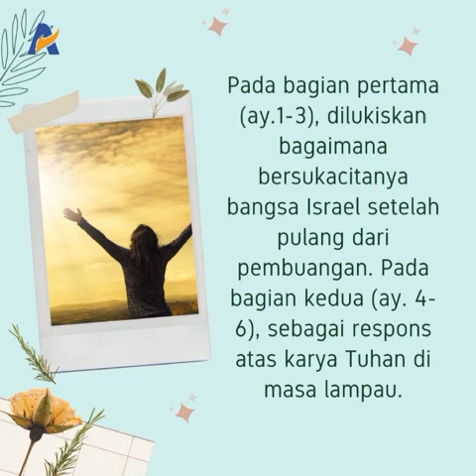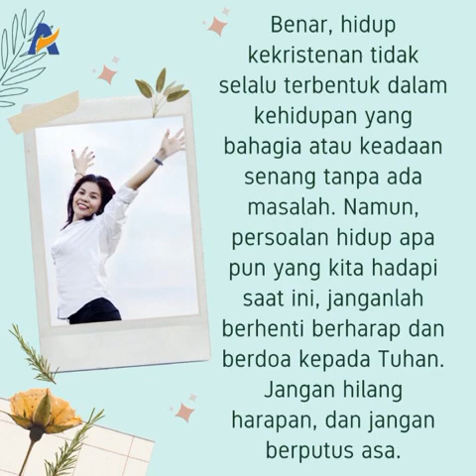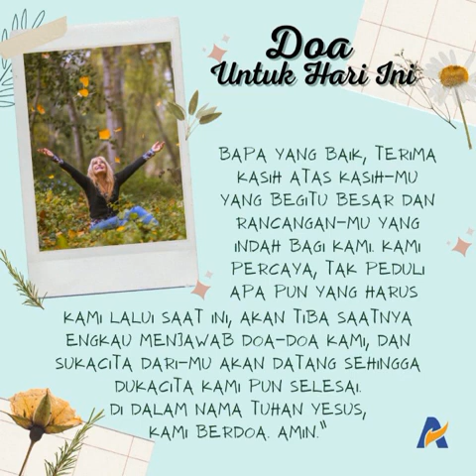MENANTIKAN TUHAN DALAM DOA - Renungan Keluarga Allah (ReKA)